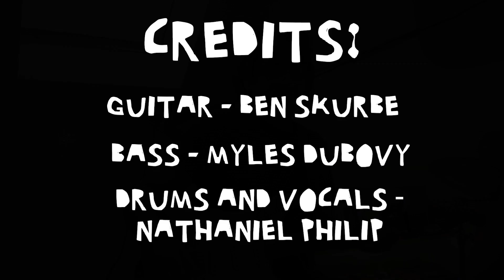the nathaniel philip emulsion - Live! at The Nest!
Setlist:
0:00 Back of My Mind
2:37 This Isn't Worth Reading (imo)
6:45 Don't Want to Do It Again

Band Credits:
guitar - ben skurbe
bass - myles dubovy
drums and vocals - nathaniel philip

Nest Credits:
hosts of the nest - myles dubovy & nathaniel philip
cinematography - justin vanniekerk
editing
- justin vanniekerk & nathaniel philip